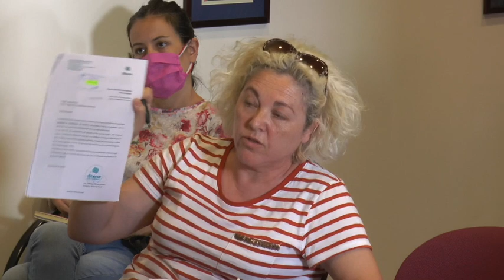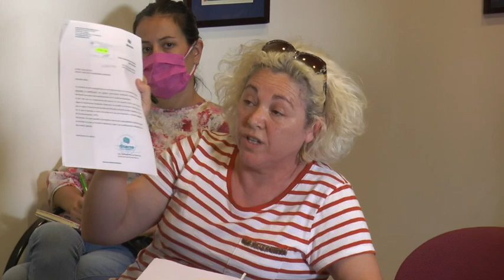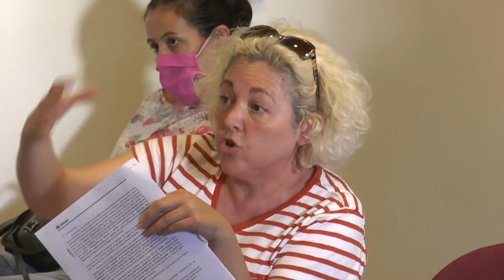Primera sesión de la mesa de diálogo sobre la modificación sustancial de la AAI solicitada por DSM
Este vídeo trata de: Primera sesión de la mesa de diálogo sobre la modificación sustancial de la AAI solicitada por DSM.